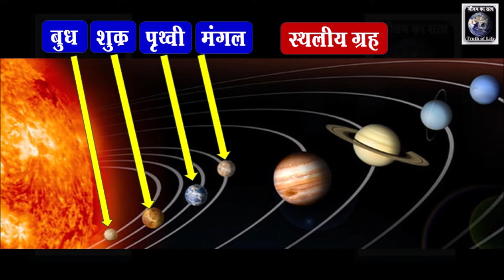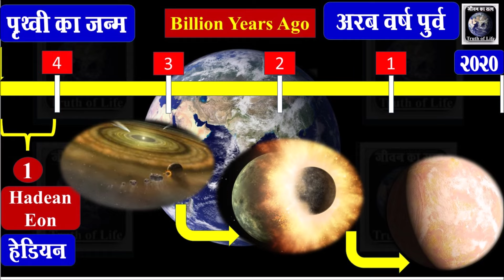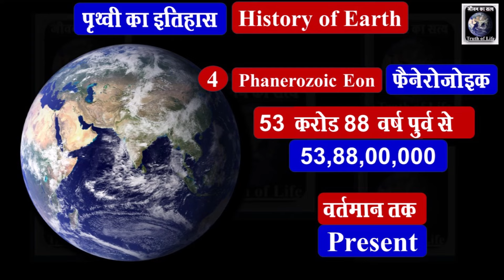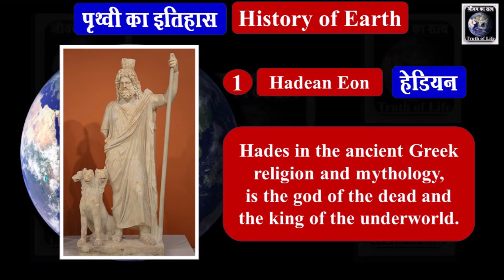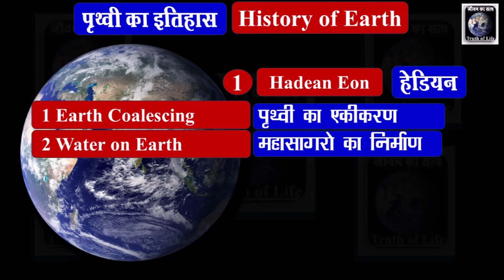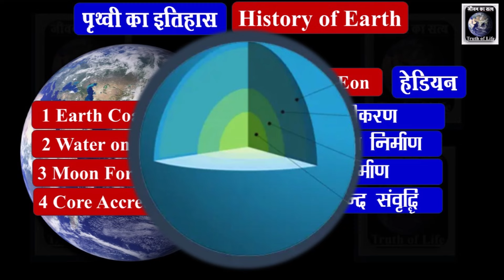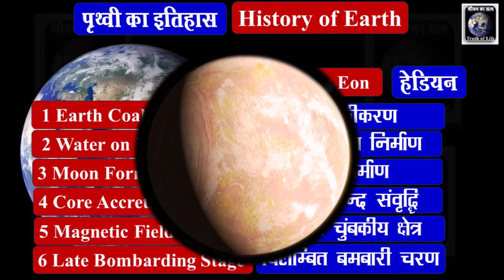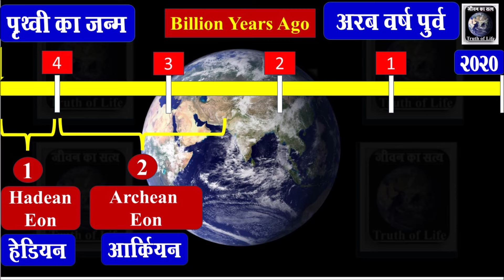जब हुआ हमारी पृथ्वी का जन्म - नरक जैसा - हेडियन कल # 365 - 12 पृथ्वी का प्रारम्भ कैसा था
हेडियाई इओन (Hadean Eon) पृथ्वी के भूवैज्ञानिक इतिहास की चार इओन में से सबसे पहला है। इसका आरम्भ आज से 4.5 अरब वर्ष पूर्व पृथ्वी की रचना के साथ हुआ था। इसका अंत आज से 4 अरब वर्ष पूर्व आर्कियाई इओन के आरम्भ के साथ हुआ। हेडियाई इओन के शुरु में पृथ्वी सूरज के ग्रहीय मंडल में बनी और अत्यंत गरम थी जिस कारणवश इसपर भूमि के स्थान पर पिघला हुआ लावा था, लेकिन समय के साथ इसका तापमान गिरकर 230 °सेंटीग्रेड तक आ गया। इसका वायुमंडल कार्बन डाईऑक्साइड से भरपूर था और आज के वायुमंडल से बहुत भिन्न था। उस समय पृथ्वी पर जीवन बिलकुल नहीं था